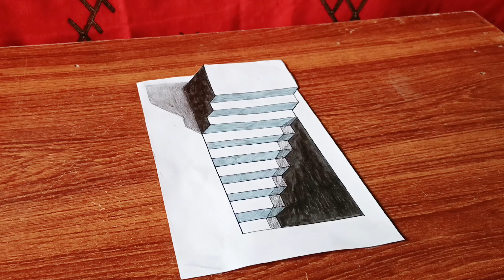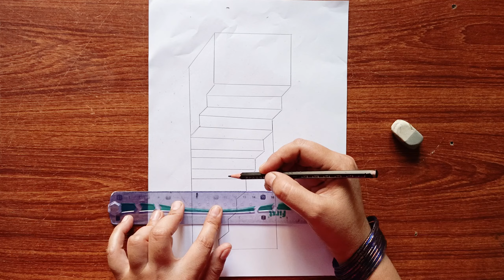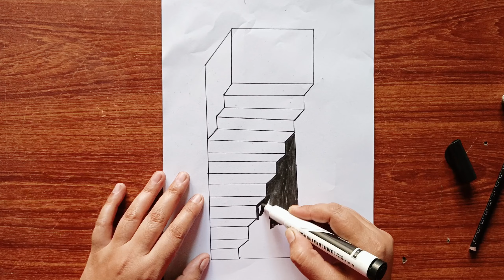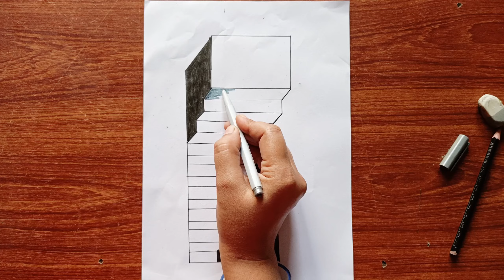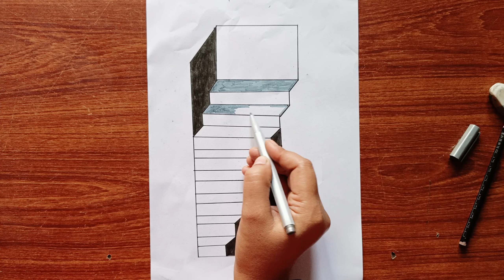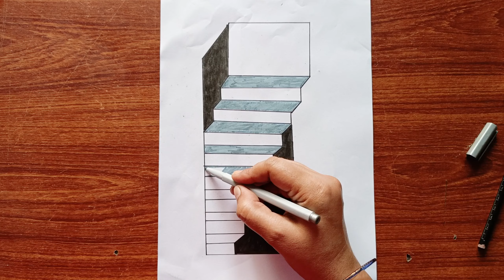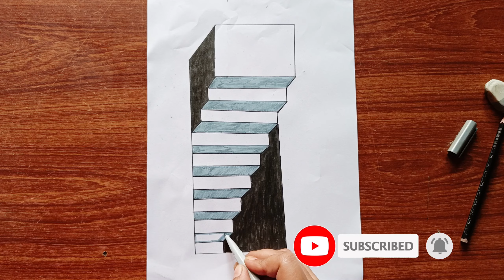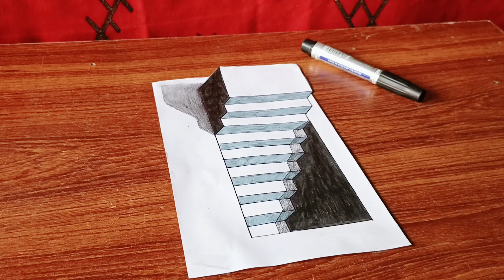3D Drawing Stairs on paper for beginners - How to draw 3d / Optical illusion 3D Art on paper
Hello. I Tried To Make Very Easy 3D drawing paper stairs How to draw 3d easy for beginners. I hope you like it.

Use pencils .2B pencil, 2H pencil, and blue pencil
PAPER A4/2

Art 3D
3d drawing for beginners
3d drawing easy
3d for beginner
3डी चित्र
3डी ड्राइंग कैसे बनाएं
 3 boyutlu çizimler
3 boyutlu çizimler kolay
 3d çizim
3d
3d draw
 3d drawing on paper
3d drawing
kolay 3d çizimler
shahida 3d art
çizim yap
3d çizimler
 trick art
optical illusion
3d one point perspective
3d easy drawing
step by step 3d drawing easy
simple 3d drawing
3d art
stairs
3d stairs
easy drawing stairs
3d drawing stairs
air plane
 3d air plane
air plane 3d
air plane 3d drawing
3d pen ideas
how to draw optical illusions
Illusion drawings
how to draw 3d drawing
easy drawing for beginners step by step
how to draw for beginners step by step
drawing pictures easy and beautiful
dibujos 3d en cuaderno cuadriculado
dibujos fáciles
dibujos 3d
dibujos 3d faciles
shuriken de papel
3d zeichnen
how to draw 3d
como dibujar en 3d
cómo hacer dibujos
dibujos 3d faciles
shuriken de papel
amazing 3d drawing
paper drawing
dibujos cuadriculado
dibujos en 3d
drawing for
easy drawing for beginners
3d drawing videos step by step
optical illusions drawings easy step by step
how to draw 3d realistic art on paper
interesting drawing ideas
3d drawing without cutting paper
3d graphic design tutorials for
beginners
how to draw something really beautiful
3d line illusion drawing
beautiful 3d drawing with pencil
3d drawing pencil easy step by step
best 3d illusion drawing
3d building drawing easy
very very very very very very very easy drawing
3d cube illusion drawing (easy)
how to draw a rubik's cube 3d
3d drawings on graph paper
3d painting tutorial for beginners
how to make 3d illusion
how to draw 3d drawing in autocad
3d video for 3d classes

3D Drawing on paper for beginners - How to draw 3D / Optical illusion art 3d on paper
3D drawing on paper for beginners - Easy 3d drawing stairs wall / How to draw 3d drawing
Easy 3d drawing on paper for beginners - Optical illusion 3d art on paper / how to draw 3d
EASY 3D Ladders Illusion On Paper - how to draw 3d stairs 🤯 / 3D drawing stairs on paper
3d stairs drawing on paper for beginners | how to draw 3d | optical illusion 3d art  on paper